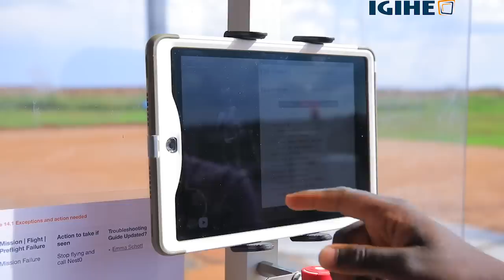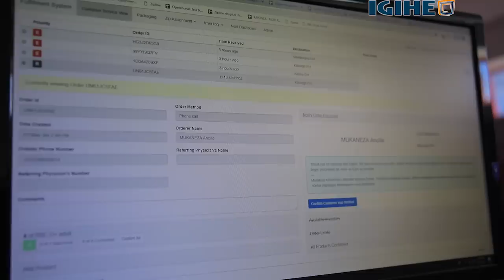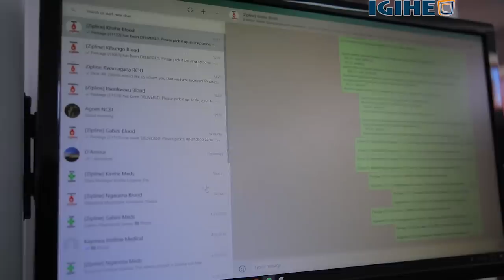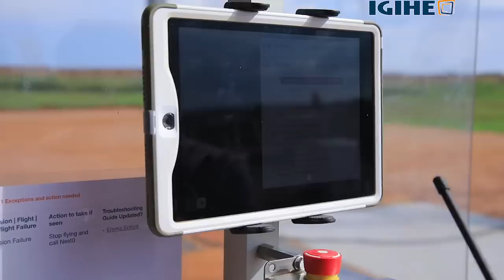Sobanukirwa imikorere ya Drones zifashishwa muri serivisi z'ubuzima mu Rwanda